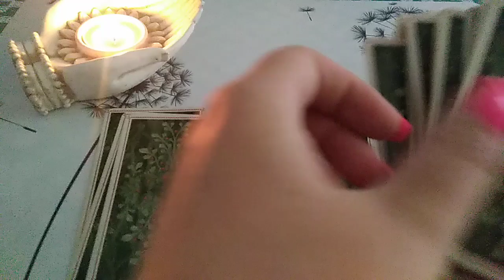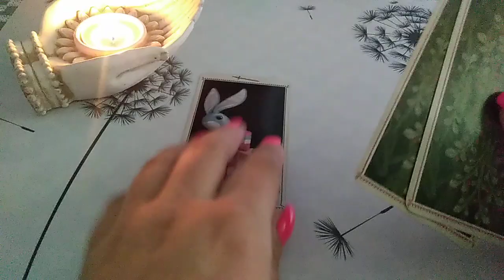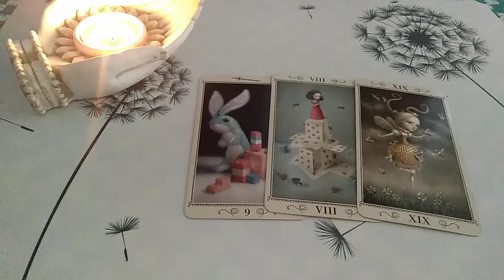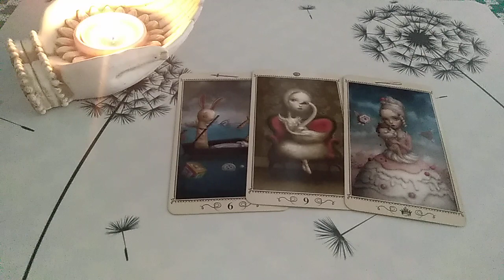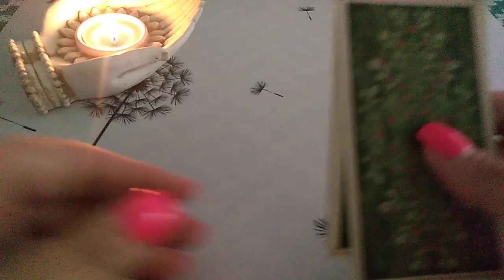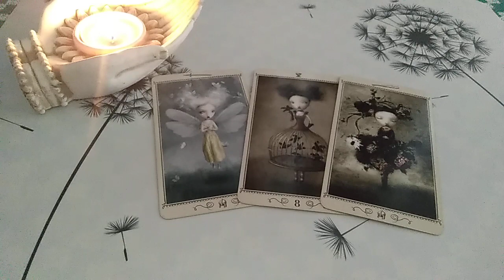Czy ta osoba jest już gotowa na nowy związek? Wróżba wyboru! 💓💓💓